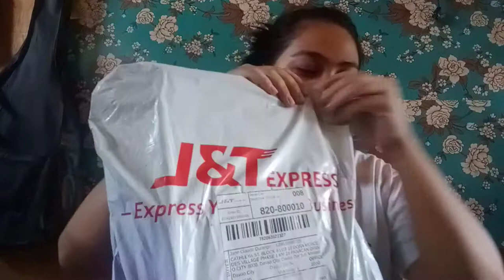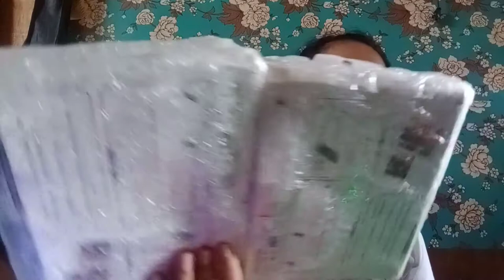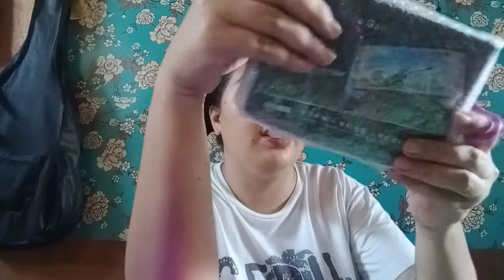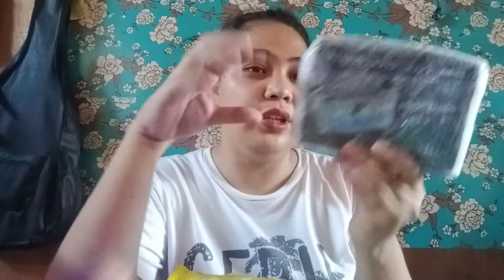SCAM O LEGIT? SHOPEE MYSTERY BOX WORTH 99 PESOS 2021 UNBOXING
Shopee mystery Box 2021
SCAM O LEGIT ?

THIS IS FOR FREE:
If your new to YouTube and want to start your own channel. Download TUBEBUDDY to guide you and help you GROW your channel. Click this link to set up and get started.
TUBEBUDDY will help you a lot.